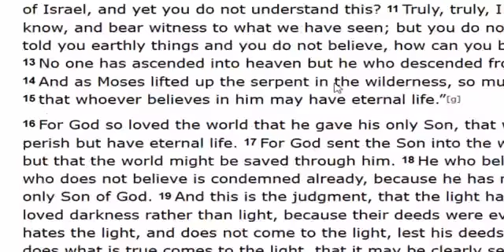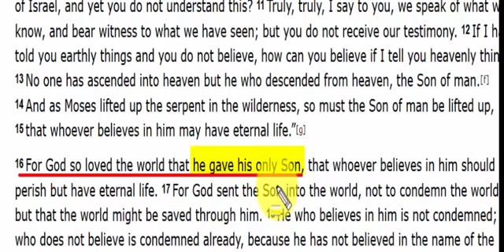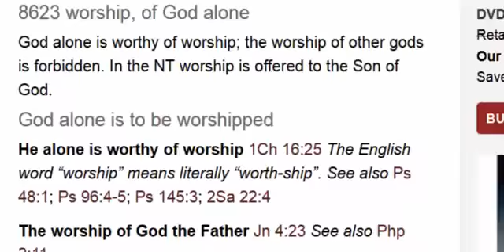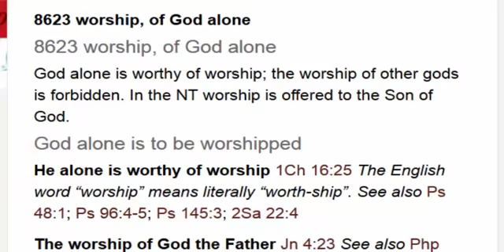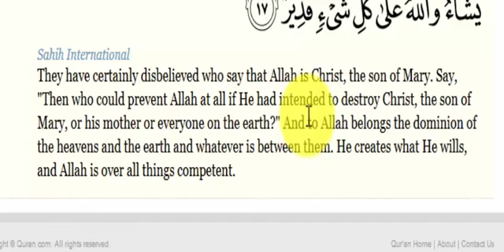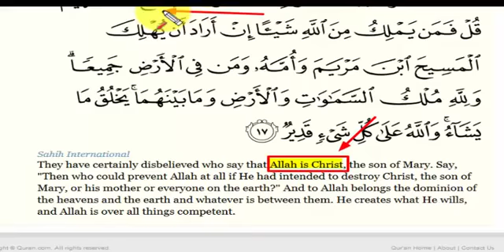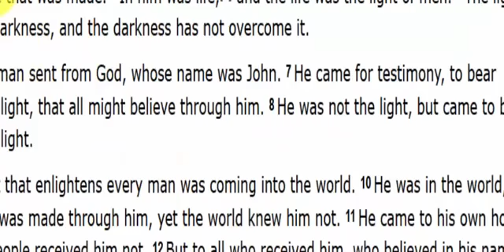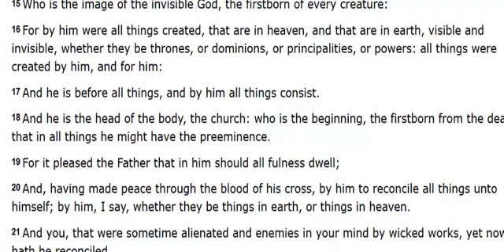Christian Prince - Understanding the Trinity.